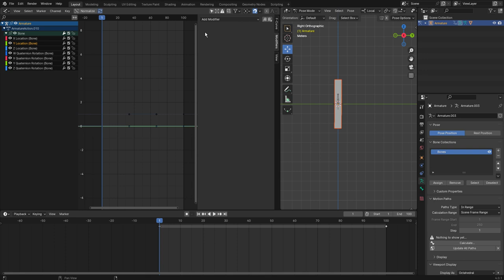Blender Animation Graph Editor 030 Modifier Built In Function